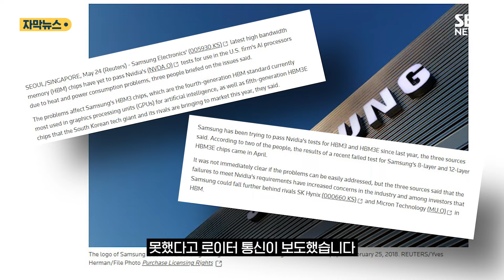"삼성 HBM, 엔비디아 테스트 통과 못 해"…삼성 "순조롭게 진행 중" (자막뉴스) / SBS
삼성전자가 미국 반도체업체 엔비디아에 고대역폭 메모리 HBM을 납품하기 위한 테스트를 아직 통과하지 못했다고 로이터 통신이 보도했습니다.

로이터 통신은 익명의 소식통을 인용해 현재 AI용 그래픽처리장치에 주력으로 쓰이는 4세대 제품 HBM3와 5세대 제품 HBM3E에 발열과 전력 소비 등의 문제가 있다고 전했습니다.

삼성전자는 지난해부터 엔비디아의 테스트 통과를 위해 노력해 왔으며, 지난달 5세대 제품 테스트에서 이 같은 결과가 나온 것으로 알려졌습니다.

지난 3월 젠슨 황 엔비디아 최고경영자가 삼성전자의 HBM3E 제품에 '젠슨 승인'이라는 사인을 남기면서 기대감이 높아졌지만 다른 결과가 나온 겁니다.

삼성전자는 보도가 나오자 "순조롭게 테스트를 진행하고 있다"면서 즉각 반박에 나섰습니다.

삼성전자는 공식 입장을 통해 "현재 다수의 업체와 긴밀하게 협력하며 지속적으로 기술과 성능을 테스트하고 있다"면서, 특히 "HBM의 품질과 성능을 철저하게 검증하기 위해 다양한 테스트를 수행하고 있다"고 밝혔습니다.

엔비디아는 로이터의 논평 요청에 입장을 밝히지 않았습니다.

(취재 정경윤 / 영상편집 이승희 / 제작 디지털뉴스편집부)